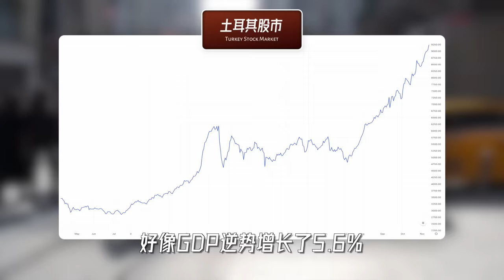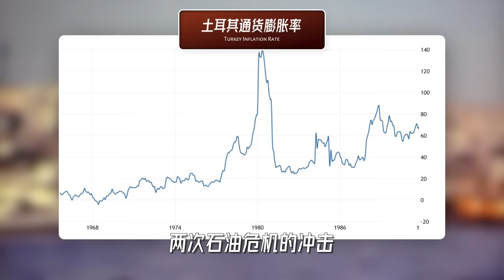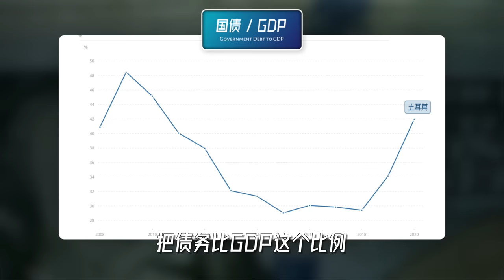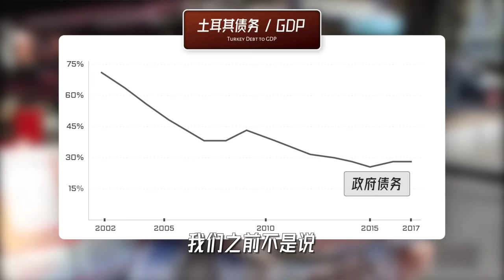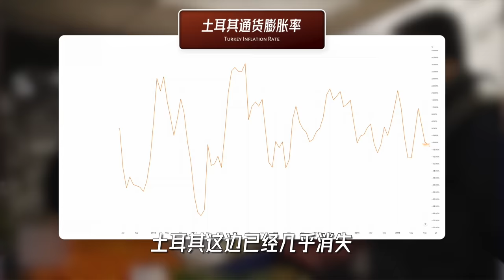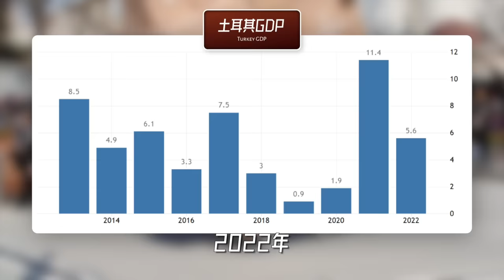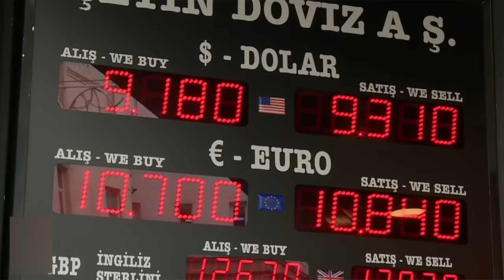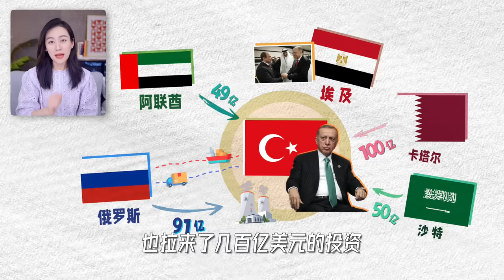奇葩的土耳其经济，和它怼天怼地的总统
2022年土耳其的通货膨胀率突然飙升到超过80%，这到底是怎么回事儿？
土耳其的总统埃尔多安为什么要和所有经济学家对着干？
咱们今天就来聊聊这个奇葩的经济——土耳其。